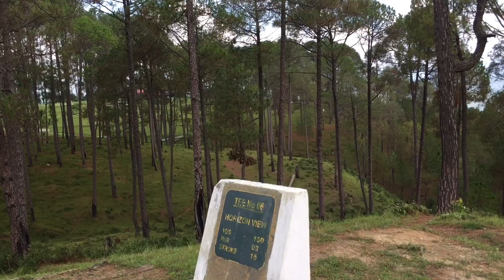Last day in UTTARAKHAND || Golf Ground,Ranikhet || Neha bisht || NB012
Hey guys!

We had a lot of fun with family at golf ground of Ranikhet
This is our last day in Uttarakhand 😢
I’ll miss Uttarakhand a lot 🥺